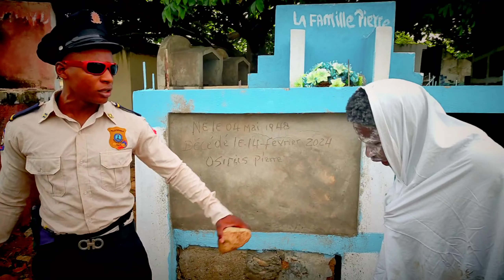mezanmi komandan wood manke tiye zonbi Papi love prodz Vinn etire stress 😄😄🤣🤣🙆🇭🇹